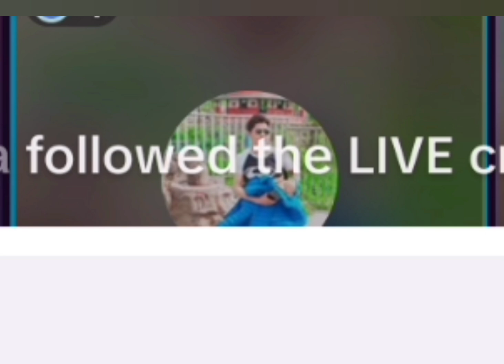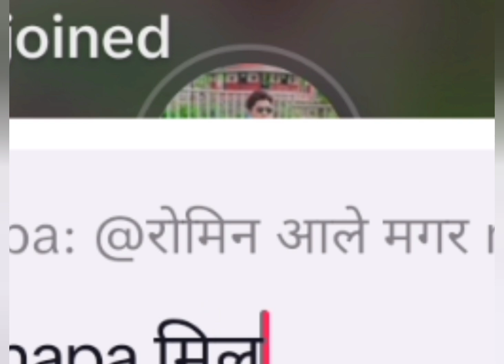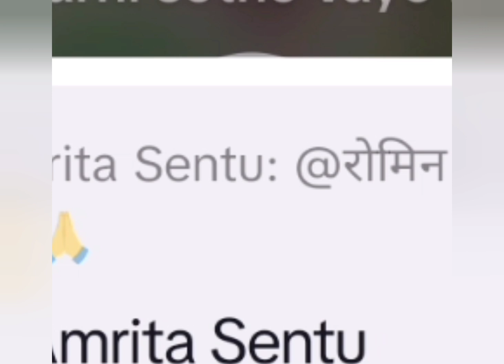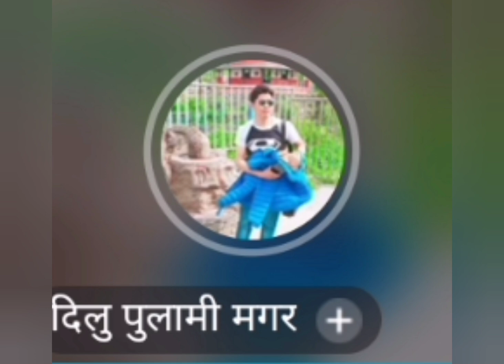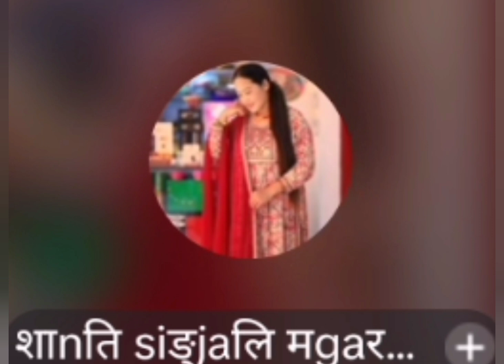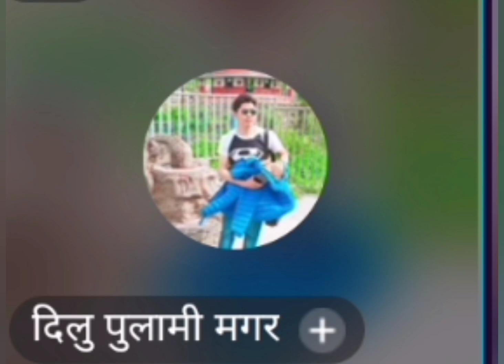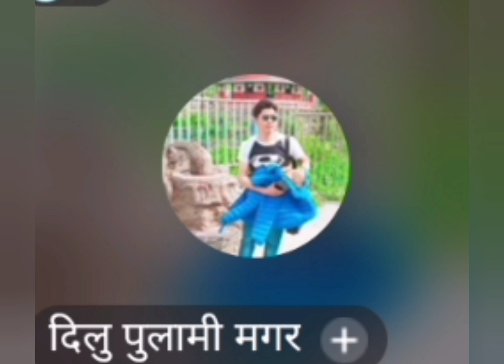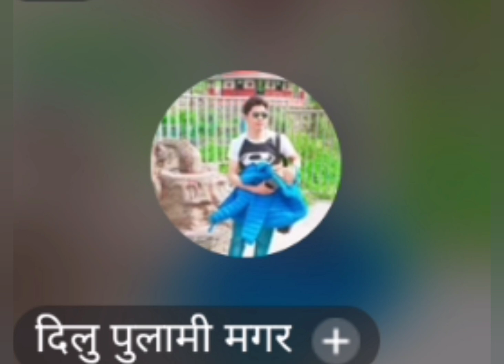शान्ती स्याङ्जालि मगर र दिलु मगर को अति राम्रो दोहोरी घम्साघम्सी